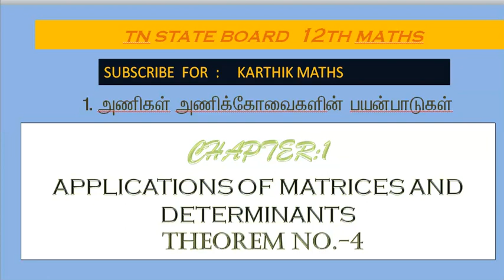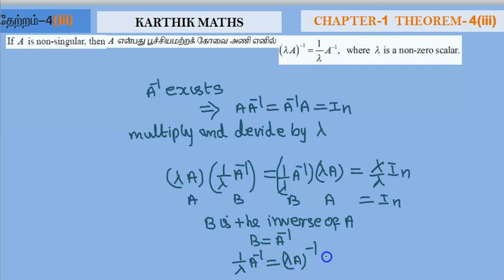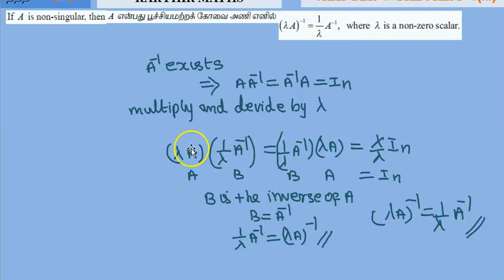12TH MATHS TN | CHAPTER-1 | APPL OF MAT& DET | THEOREMS PROOF | THEOREM-4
12TH MATHS TN | CHAPTER-1 |  APPL OF MAT& DET  |  THEOREMS PROOF  |  THEOREM-4